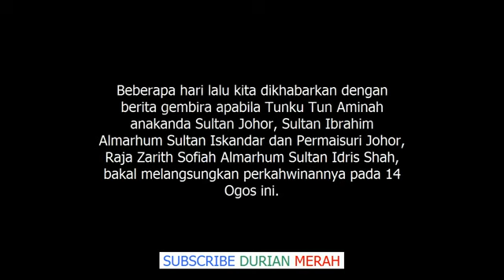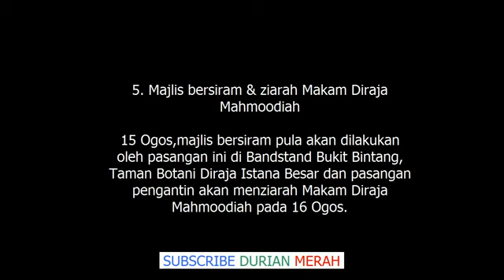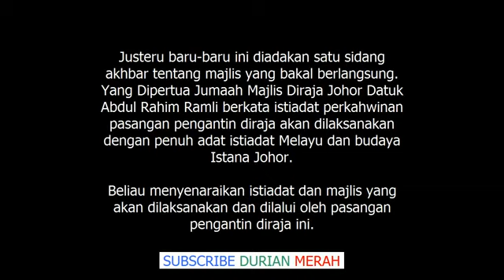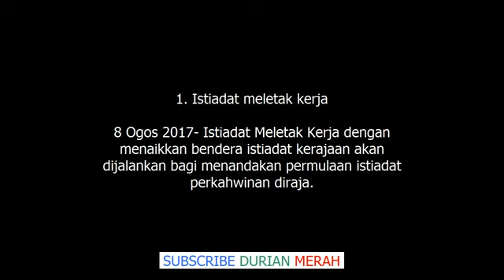5 Istiadat & Majlis Perkahwinan Tunku Tun Aminah & Dennis Yang Bakal Dilalui Pasangan Peng